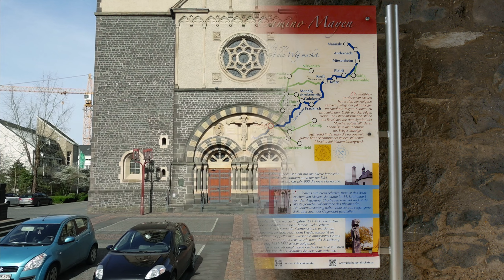Eifel-Camino | Etappe 2: Kruft - Mayen | 160 km pilgern auf dem Jakobsweg [2,7K]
Wanderung vom 12. April 2022

» Strecke: 14,6 km
» Aufstieg: 131 m
» Abstieg: 68 m
» Bewertung: 2/10
» Anreise: Parkplatz, An der Kirche 1, 56642 Kruft